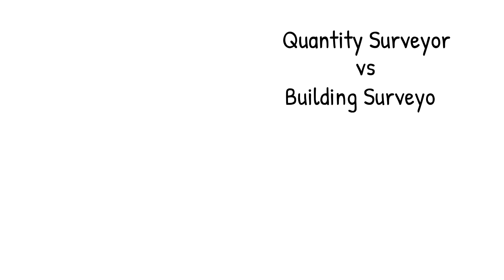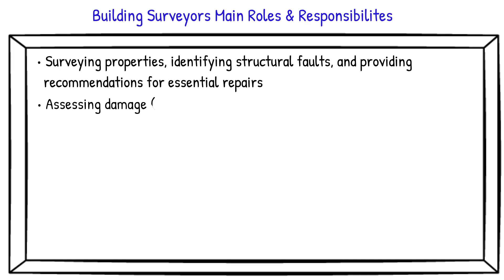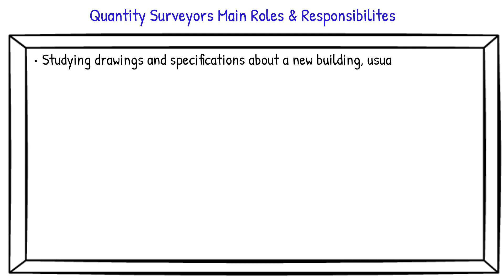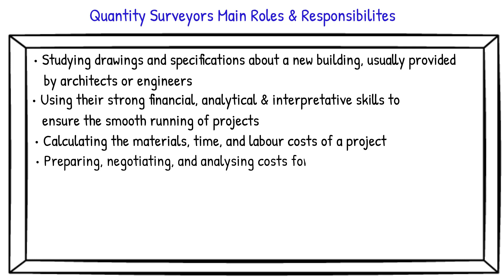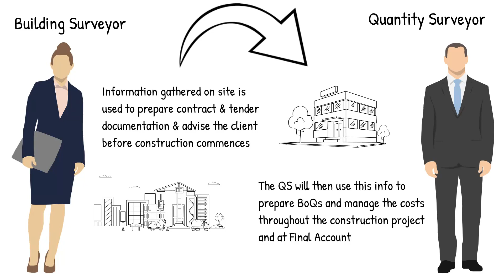Quantity Surveyor Vs Building Surveyor - What Career Should you Choose?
The question of "what is the difference between a Building Surveyor and a Quantity Surveyor?" is very often asked. This video was made in the hope that we could shed some light on this and take a look at what both professions entail day to day.